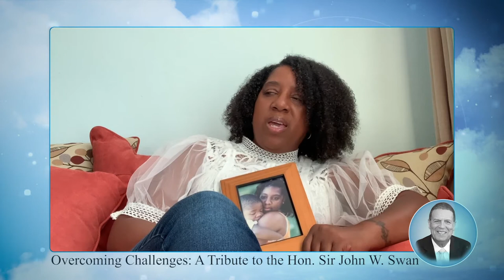Bermuda National Heroes: Tribute to Sir John Swan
Thea Furbert of Tomorrow's Voices offers this 2020 National Heroes Day tribute to Sir John Swan on the topic of Overcoming Challenges.